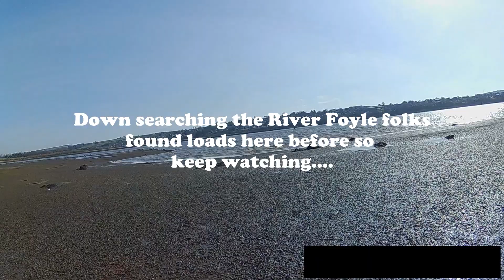Discovering Hidden Treasures: Heavydigging's Metal Detecting Adventure on the River Foyle, Ireland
Join Heavydigging on a metal detecting adventure along the River Foyle in Ireland on March 28th, 2020. In this exciting video, see what he uncovers at low tide during his search for hidden treasures. With a history of interesting finds on this river, you won't want to miss the latest discoveries by Heavydigging. Whether you're a fan of metal detecting, treasure hunting, or just curious, this video is a must-watch. Cheers!